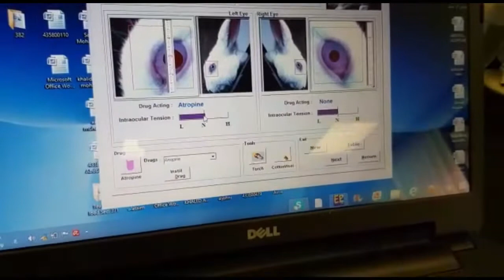G54 || PHARMACOLOGE || Lab 1 & 2 || Part 4